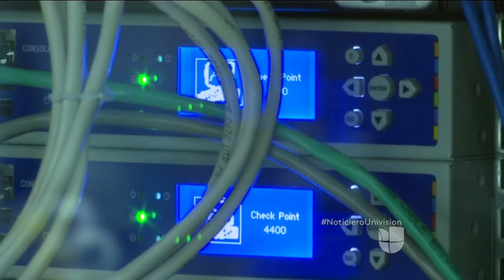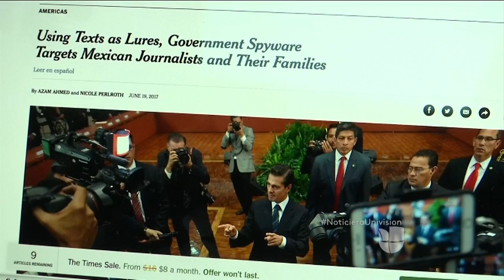Gobierno mexicano espía a periodistas, activistas y líderes con software Pegasus: The New York Times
El informe indica que el gobierno de Enrique Peña Nieto ha gastado desde el 2011 al menos 80 millones de dólares en el programa israelí, que se instala en celulares de marca iPhone solo con darle clic a un mensaje SMS. Las presuntas víctimas del sistema, cuya función es el rastreo de criminales y terroristas, se manifestaron sobre el caso.